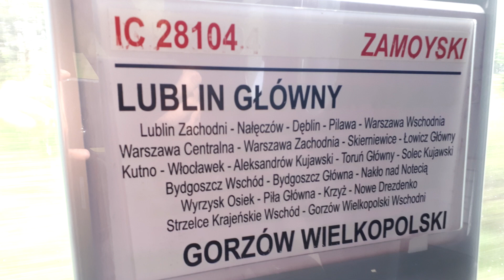Przejazd pociągiem IC z Włocławka do Bydgoszczy Głównej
Przejazd pociągiem IC "Zamoyski" relacji Lublin Główny - Gorzów Wielkopolski na trasie linii kolejowej nr 12 z Włocławka do Bydgoszczy Głównej w dniu 15 maja 2022 roku.

Stacje pośrednie:
00:12 Włocławek
18:00 Aleksandrów Kujawski
32:11 Toruń Główny
52:03 Solec Kujawski
59:35 Bydgoszcz Wschód
01:03:10 Bydgoszcz Leśna
01:07:01 Bydgoszcz Główna